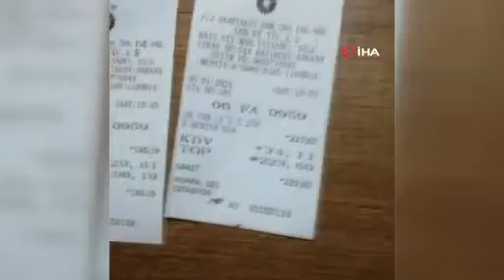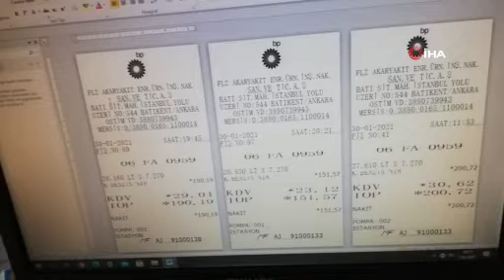Pompacılara sahte fiş operasyonu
Ankara’da çalıştıkları akaryakıt istasyonları adına sahte fiş düzenleyip bazı firmalara komisyon karşılığında sattıkları tespit edilen 4 kişiden 3’ü tutuklandı. Sahte fişleri alan firmaların devleti yaklaşık 5 milyon lira zarara soktukları ortaya çıktı.